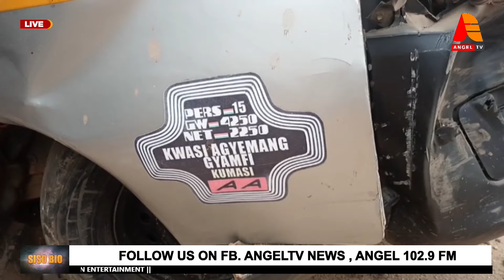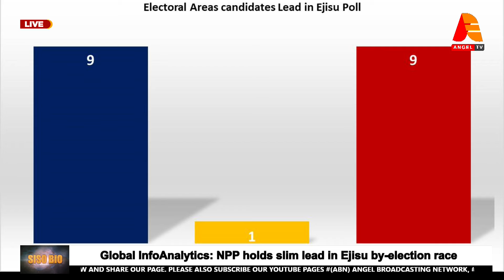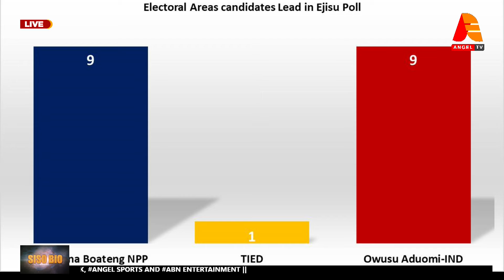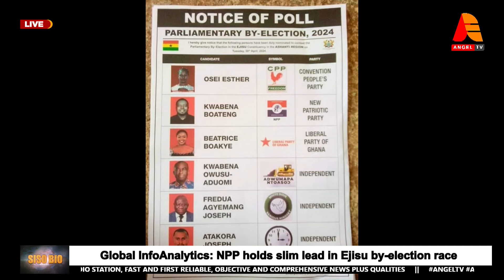SISO BIO WITH OHEMAA SAKYIWAA || 28-04-2024